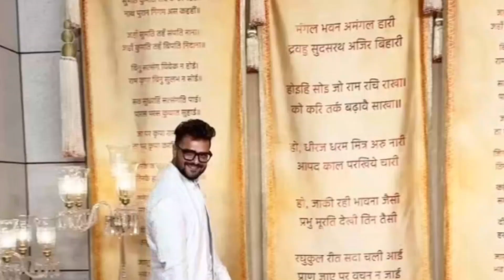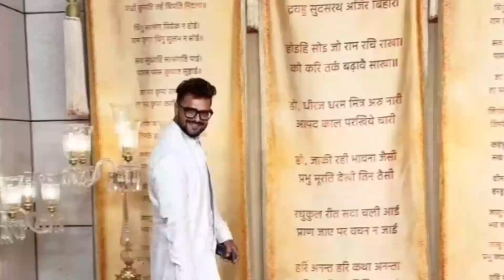पवन सिंह और खेसरीलाल यादव एक साथ अनन्त अंबानी की शादी में 😱 नजर आए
अनंत अंबानी की शादी में खेसारी लाल यादव और पवन सिंह एक साथ आए नजर मुकेश अंबानी की शादी में पवन सिंह ने स्टेज शो का कितना पैसा लिया